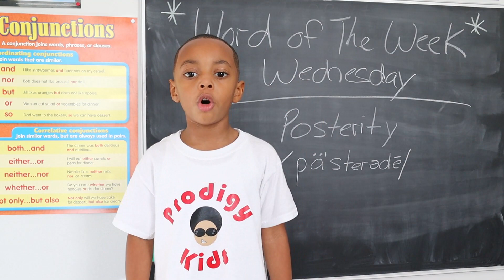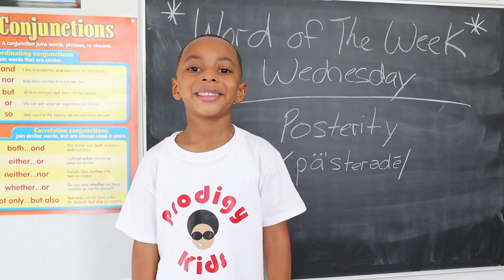Word of the Week Wednesday from a Prodigy Kid!!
Our aim is to help you level up your vocabulary!